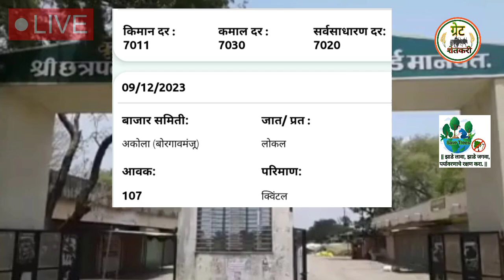आज पांढरा कांद्याचे भाव वाढले |kanda bajar bhav today | कांदा बाजार भाव आजचे | 9 डिसेंबर 2023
Acche Kanda bajar bhav live

Ajche Kanda bhav

Kanda bhav solapur

कांदा बाजार भाव लासलगाव निफाड तालुक्यात

कांदा मार्केट लासलगाव बाजार

पांढरा कांदा नागपुर

कांदा मार्केट कल्याण मुंबई

aajche Kanda bajar bhav live

लासलगाव निफाड कांदा बाजार भाव

Kanda market lasalgaon niphad

कोल्हापूर कांदा बाजार भाव live

मुंबई कांदा बटाटा मार्केट

Ajche Kanda bhav

Kanda bhav solapur

कांदा मार्केट लासलगाव

पांढरा कांदा नागपुर

Kanda market lasalgaon

कोल्हापूर कांदा बाजार भाव

लाल कांदा बियाणे

लाल कांदा लागवड कशी करावी

लाल कांदा बाजार भाव आजचे

लाल कांदा

लाल कांदा खत व्यवस्थापन

लाल कांदा रोप व्यवस्थापन

लाल कांदा बाजार भाव आजचे घोडेगाव

लाल कांदा अनुदान

लाल कांदा पेरणी

लाल कांदा बाजार भाव आजचे अहमदनगर

कांदा बाजार भाव आजचे पिंपळगाव

कांदा बाजार भाव आजचे मंचर

कांदा बाजार भाव आजचे सटाणा

कांदा भाव महाराष्ट्र राज्य

कांदा भाव कधी वाढणार

कांदा भाव today

कांदा भाव सोलापूर

कांदा भाव वाढतील का

kanda bajar bhav today ghodegaon

kanda bajar bhav today alephata

kanda bajar bhav today ahmednagar

kanda bajar bhav today pimpalgaon

kanda bajar bhav today lasalgaon

kanda bajar bhav today rahuri

kanda bhav today ghodegaon

kanda bhav today pune

kanda market today alephata

kanda market today pune

kanda market today ghodegaon

kanda market today solapur

kanda market today ahmednagar

kanda market today pimpalgaon

kanda market today lasalgaon

kanda market today news

kanda market today rahuri

kanda rate today

kanda rate

kanda rate today solapur

kanda rate today pune

kanda rate today maharashtra

kanda rate today nashik

kanda rate solapur

kanda rate live

multan mandi kanda rate

kanda market rate

कांदा मार्केट

कांदा मार्केट आजचा भाव

कांदा मार्केट गोरेगांव

कांदा मार्केट घोडेगाव

कांदा मार्केट भाव

कांदा मार्केट today

कांदा मार्केट बाजार भाव

कांदा मार्केट आळेफाटा

कांदा मार्केट लाइव

कांदा मार्केट सोलापुर